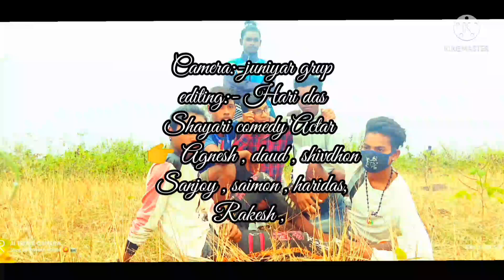Aam Disate kuring sitak ayuping rak kida New Santali shayri comedy video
Comedy actar:- Agnesh, Daud, Shivdhon, Sanjoy, Rakesh, Bablu
Shayari actar:- Saimon & Hari das
Camera 📷:- juniyar boy
Editing:- Hari das
Shayari Name:- aam Disate kuring sitak ayuping rak kida